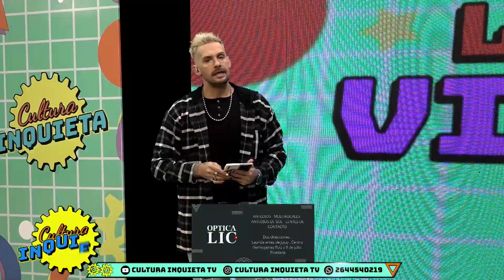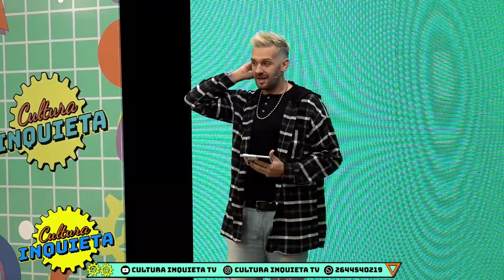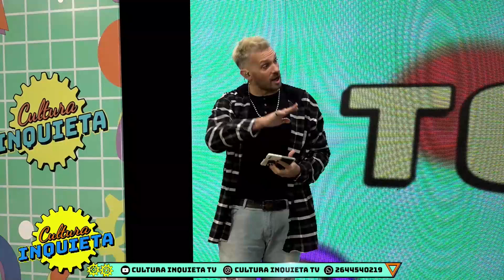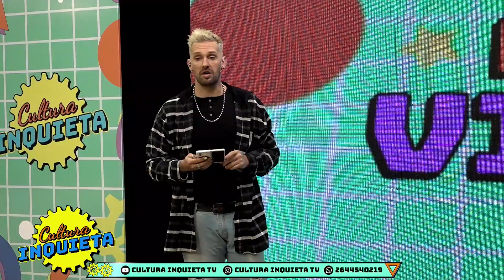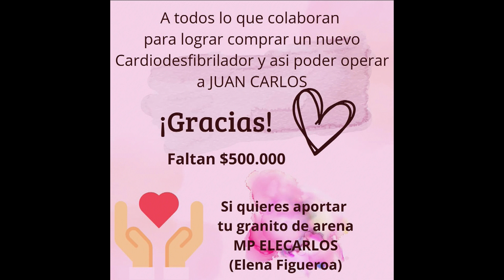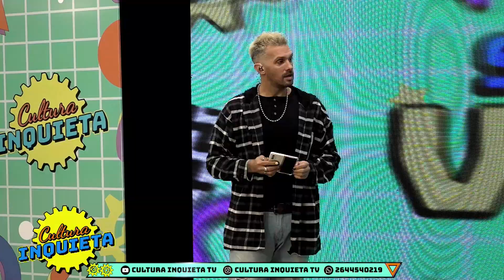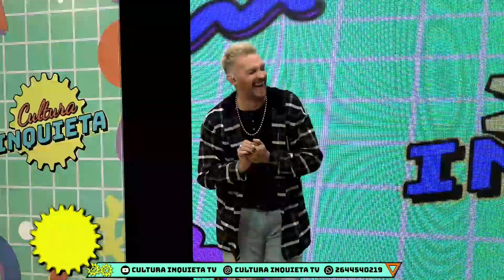TEMP 2023 2607 APERTURA